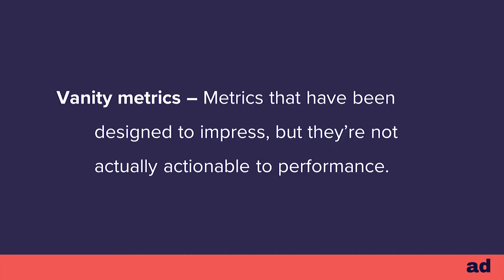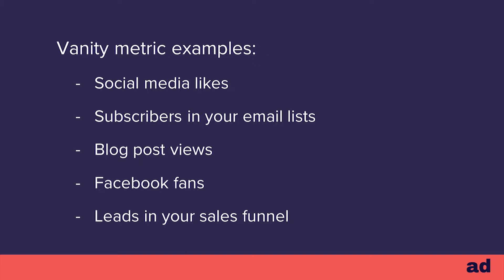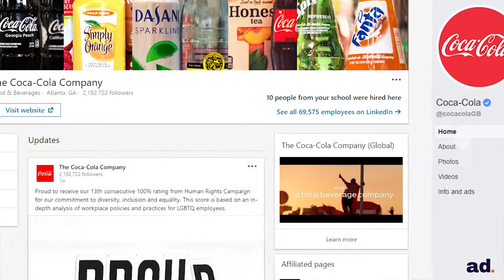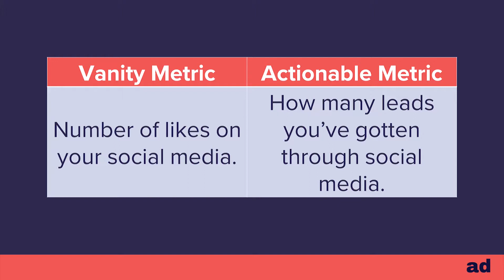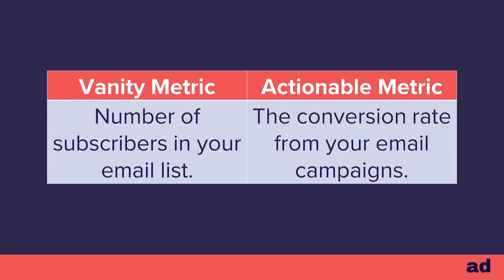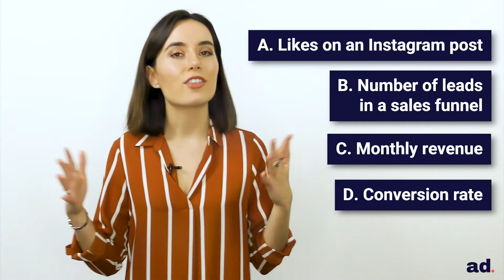Are Vanity Metrics Really That Bad?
You may have heard that vanity metrics aren’t worth looking at – that they’re useless or offer no insight into your business performance. But is it true?

Vanity metrics are metrics that are designed to impress, but aren’t actually indicative of good performance. Some examples of vanity metrics include social media likes , the number of subscribers in your email lists, blog post views, Facebook fans, or the amount of leads in your sales funnel.

These metrics don’t accurately reflect the ‘health’ of your brand. They look good and feel great – having the highest social following in your industry looks good on paper, but it doesn’t mean that you have the highest profit margins in your industry.

Does that mean that they’re useless? Watch the video to find out!

This video was taken from Chapter 8 of Adversent’s Branding Mastery Course.

If you’ve liked this video, please don’t forget to…

And check us out on our website! Adversent is a digital marketing education company that provides business owners and budding entrepreneurs a place to learn the real methods of how to build a successful business online.